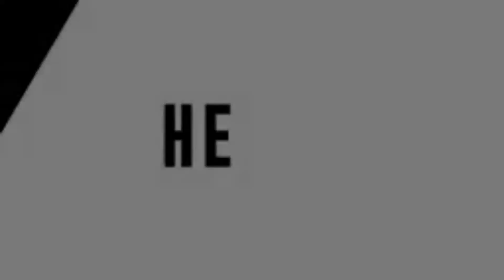vlog5 Mandira Dam ||10 July 2022||Elisha Ekka||Friend ka Birthday party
Madira dam Friend Elisha Ekka ka Birthday🎂 party🎉🥳 bohot maza aya full enjoy kiye🤘🕺💃 ||Rourkela mandria dam||♡||2022||《♡》《♡》

Well come back to my chnnel Sonisudipta Lakra 🤗👑🎀
Mandira dam  Friend ka birthday me😊full Enjoy kiye.
Or Like👍 comment💬 share🔄 kr na na bhule.😊🤗😇